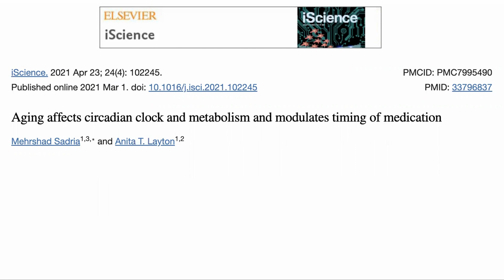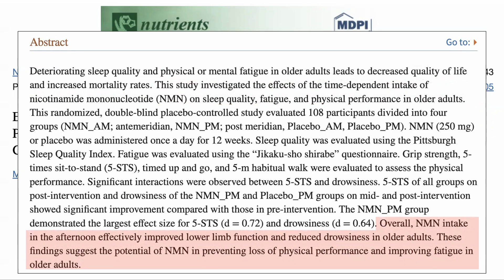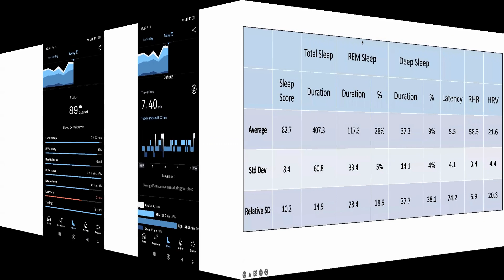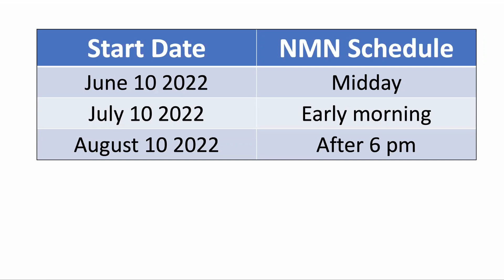Does Timing Matter? NMN X Oura Ring Time-Dependent Effect Trial | Review By Modern Healthspan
In this video we talk about a new trial that we will be conducting. We have recently got Oura rings to track our sleep and one of the first tests I am going to do is to see if taking NMN impacts my sleep quality for the better or worse.

Papers mentioned in the video:
Aging affects circadian clock and metabolism and modulates timing of medication
Effect of 12-Week Intake of Nicotinamide Mononucleotide on Sleep Quality, Fatigue, and Physical Performance in Older Japanese Adults: A Randomized, Double-Blind Placebo-Controlled Study

Dr. Axe / Ancient Nutrition, Bone Broth Protein, Vanilla, 17.4 oz (492 g)
Dr. Axe / Ancient Nutrition, Bone Broth Protein, Pure, 15.7 oz(446 g)
Dr. Axe / Ancient Nutrition, Multi Collagen Protein, Gut Restore, Lemon Ginger, 8.4 oz (238 g)